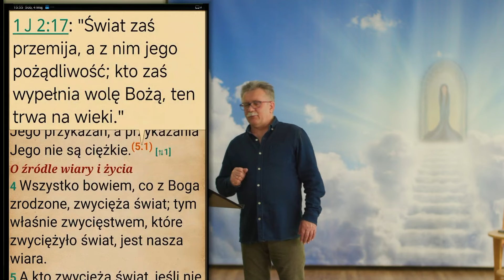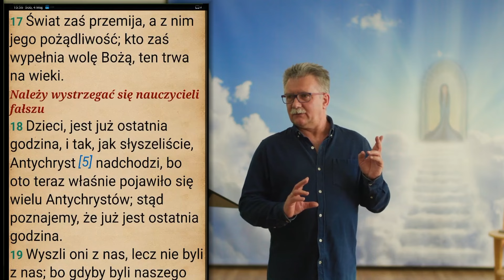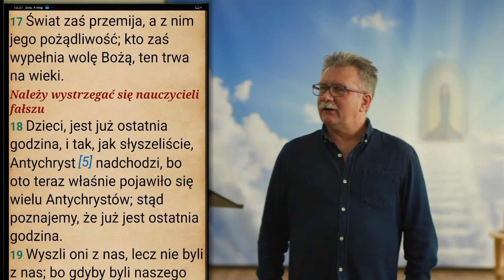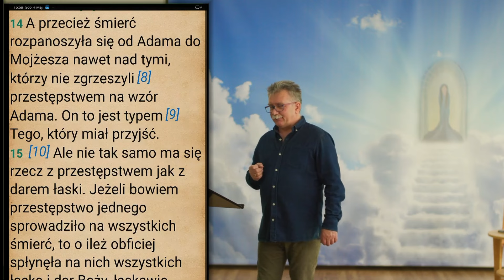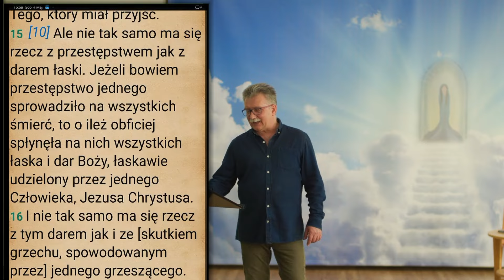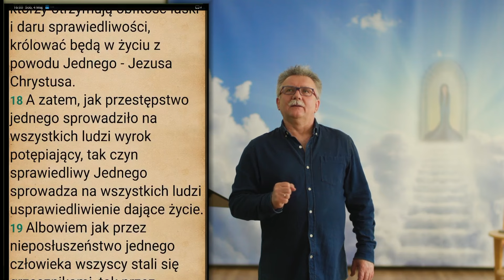Dzieło Synostwa Bożego w czasach ostatecznych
Przyjedź do Łodzi i weź udział w wykładach na żywo. Zapraszamy:
Zapraszamy!

👉 Pisane treści i teksty z wykładów:
Strona www:

🔹 ODZYSKANA ŚWIĘTOŚĆ CZŁOWIEKA to nowa playlista na kanale Youtube: Studia Filmowego Victoria, dotycząca przemiany zachodzącej w człowieku pod wpływem potężnego działania Ducha Świętego 🔥

🔹 Duch Święty to Dar od Boga Żywego. Pragniemy uświęcać się w nim, abyśmy spoglądali w przyszłość z nadzieją godną Chwały Dzieci Bożych.